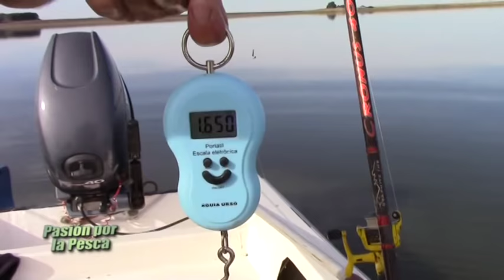PASION POR LA PESCA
LAGUNA LA RESERVA-DE FERRARI-1ª PARTE